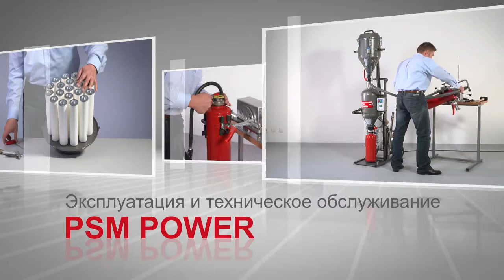PSM Power Russisch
Performance is what counts for the professionals in workshops or the professional and factory fi re brigades. is for them that we developed the PSM POWER. between two excellent industrial motors with 230 V, 0.95 kW and even 400 V, 1.8 kW. And if you have extra special individual requirements we will also install petrol engines or others.

You will find further information in our Catalogue